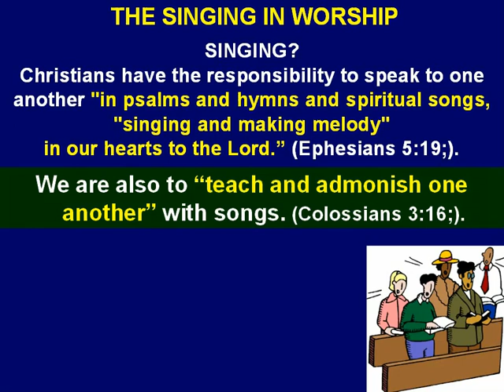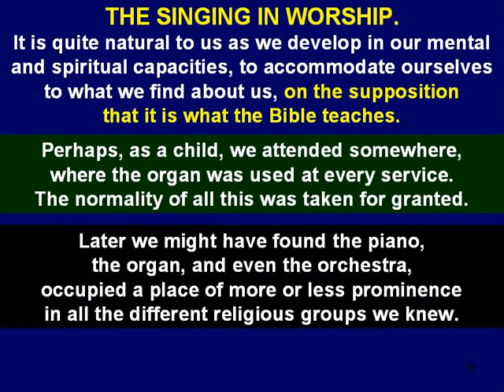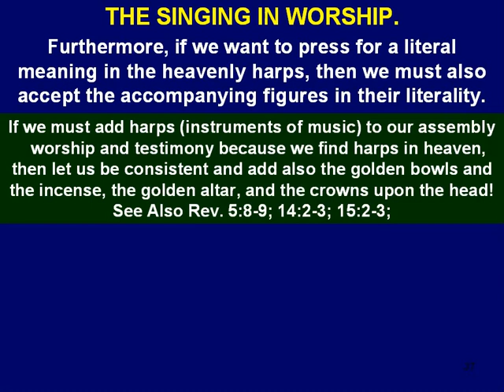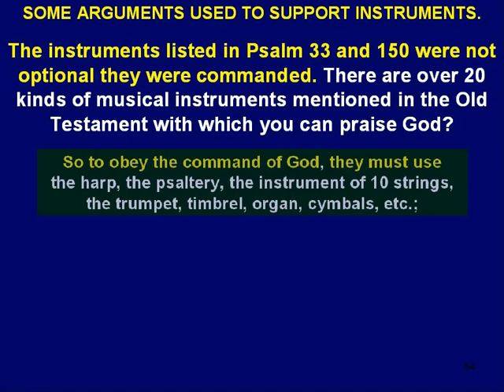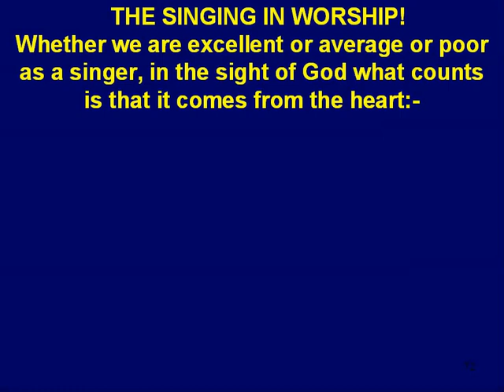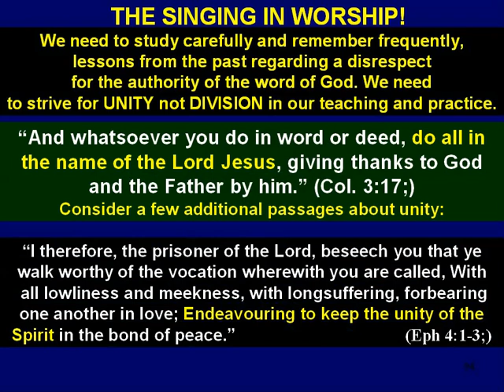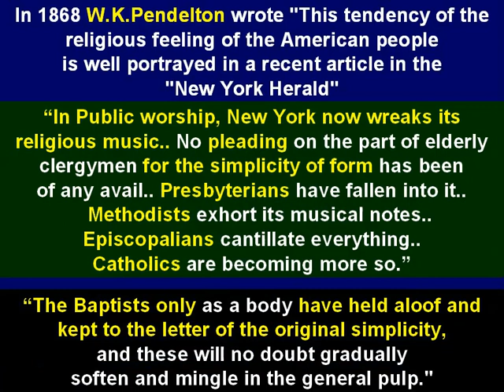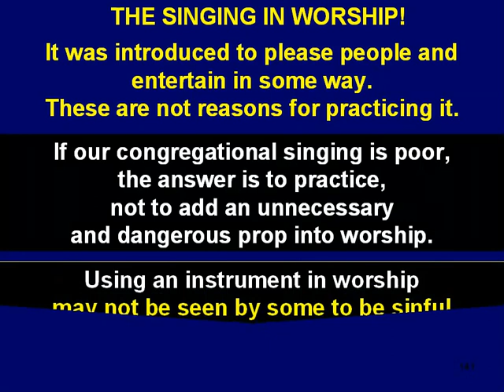Acts 02 42d Sing and Make Melody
Acts of the Apostles. Bible Study.
Acts 2:42d; Sing and make Melody
Christians have the responsibility to speak to one another
"in psalms and hymns and spiritual songs,
"singing and making melody"
in our hearts to the Lord.”
Do we need instruments to help us achieve this.
The scriptures and history and instruments in worship